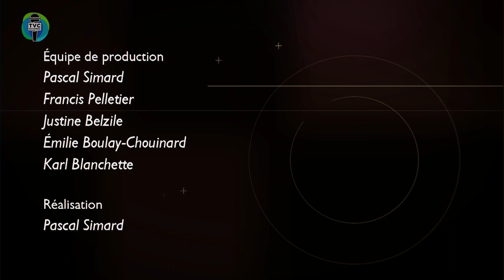I.TVC HEBDO - Le circulaire de l’économie circulaire - 2023-11-17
Info.TVC L’HEBDO du 17 novembre 2023. Capsules d'informations matapédiennes.

Dans le cadre de la chronique « Bac pour le futur »,  on vous explique La circulaire de l’économie circulaire, un document que toute la population matapédienne a reçu par la poste. Des trucs et des astuces pour bien gérer ses matières résiduelles.

Invité :
 Vincent Dufour – Directeur général – Régie intermunicipale des matières résiduelles des MRC de La Matapédia et de la Mitis